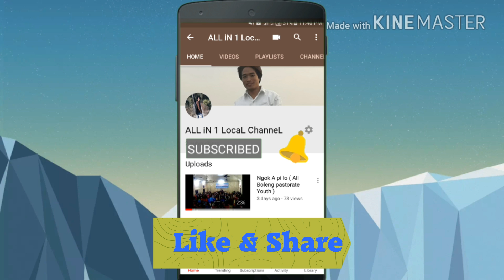Tere bin/ By Boleng Pastorate Choir/ Hindi Christian song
Tere bin /=By Boleng Pastorate Choir
Hindi Christisn song

Boleng Pastorate Choir 4rom Siang District Arunacha pradesh
Recording New in Aizawal
New Releas 2018

my prsnl Favorite
Cover Singer

Latest Hits
m big Fan
of

Sanam puri song
Shiddarth Slathia song
Sateyajeet jena song
Raj Barmar song
Arman malik song
K.K song
Udit narayan song
Papon Song

Increase high cpc list
Insurance, Gas/Electricity, Mortgage, Attorney, Loans, Lawyer, Donate, Conference Call, Business Services, Hosting, Software, Cash Services, Credit,
Degree, Mesothelioma Law Firm, Donate Car To Charity California, Donate Car For Tax Credit, Donate Cars In Ma,